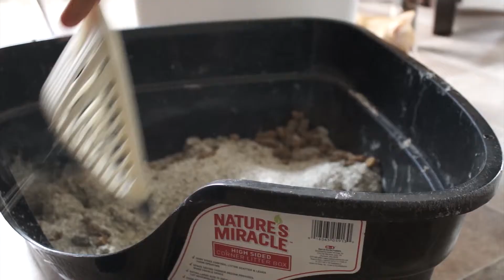Wild Suburbia - North American Short Hair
The ferocious North American Short Hair
This is a Documentary I did Please let me know what you guys think